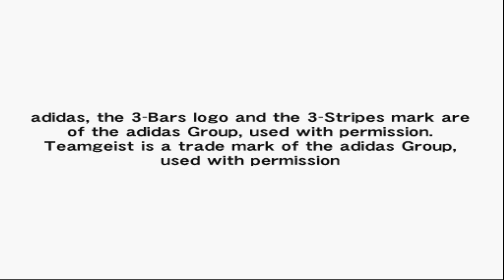Winning Eleven 10 - 9966 With New Players Transfer to World Cup Brazil 2014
To be honest, I don't even remember having this as a draft for like 3 months or so. I think it's zarguz's disc that he gave before his channel disappeared.
Anyway, enjoy